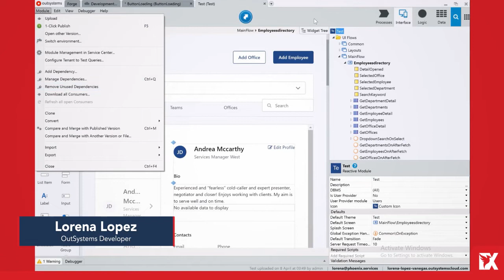Dev Tip: Removing Unused Dependencies